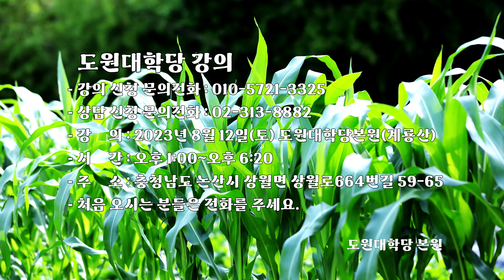1651강 일문일답(一問一答) 시기와 질투를 자주 받을 때 나의 자세는?/명리학을 배우고 싶은데 추천 도서는?[도원(道圓)대학당 강의]